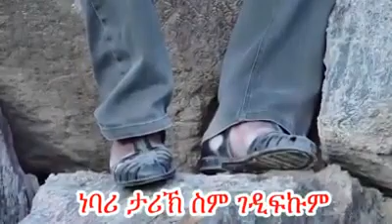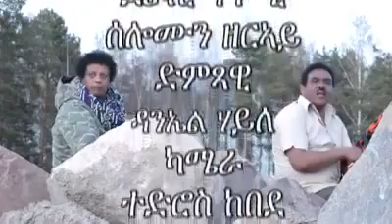Eritrean Music - Solomon Zeray FT Daniel Independence Day (Official Video Music) 2022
Rim Entertainment

Solomon Zeray FT Daniel Independence Day (Official Video Music) 2022